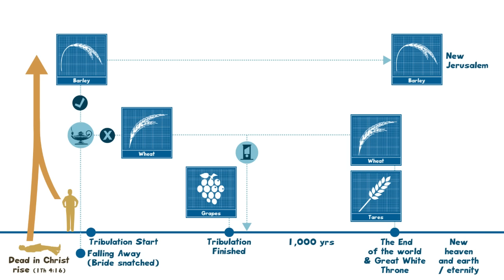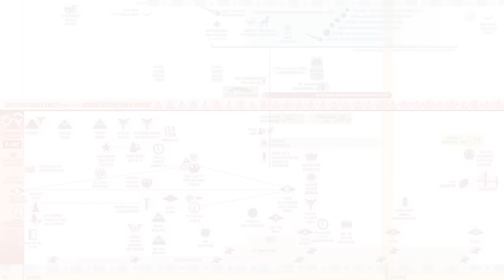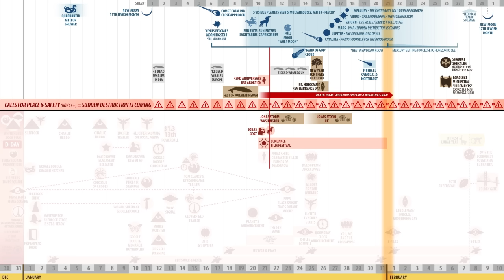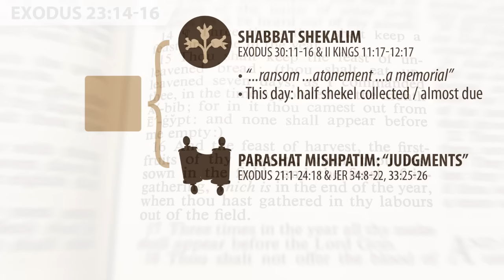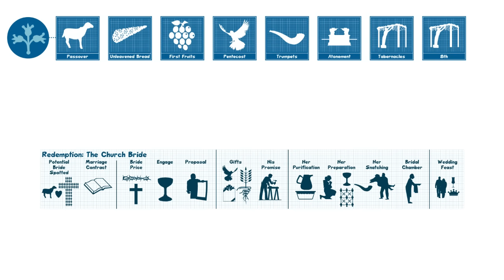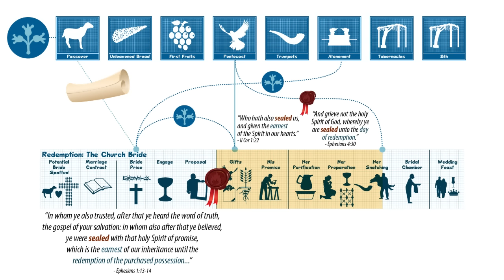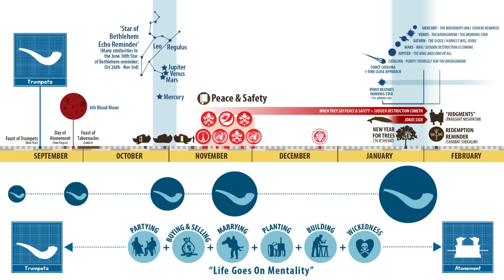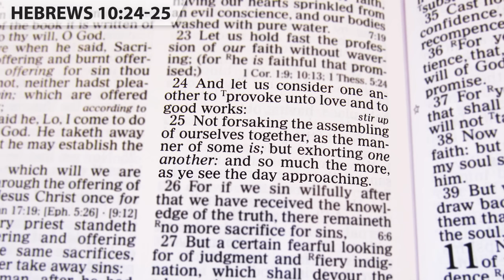Price of Redemption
The redeemed are awaiting the day of redemption of the purchased possession. Are there signs that this is approaching? Are there warnings and reminders right now about the Fall shadows?

FYI, one of the best sites (that I have found) for a Biblical approach to the calendar, is torahcalendar.com, which does a great job of explaining the references, from Scripture, of why they follow a certain set of guidelines in determining the Creator's Calendar. In conjunction with their site, though, I also rely on eyewitness accounts for determining the new moon, since torahcalendar has been off by a day before (but quickly adjusted). TC is good for planning and estimation, but we must still couple it with visual eyewitnesses.